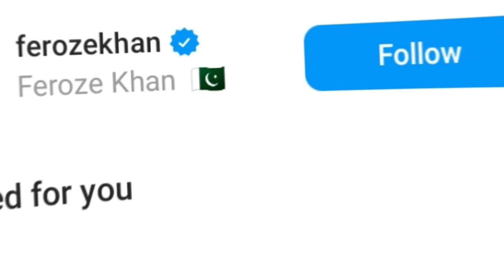Feroz khan new movie II release date II Big update II Gheethika tewari II KM CELEB WORLD